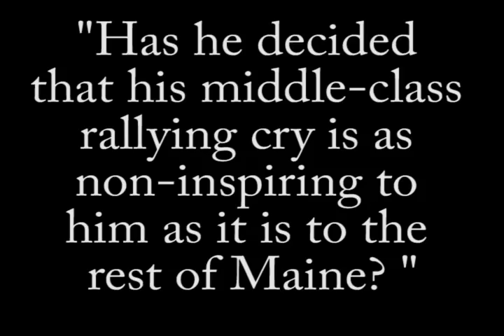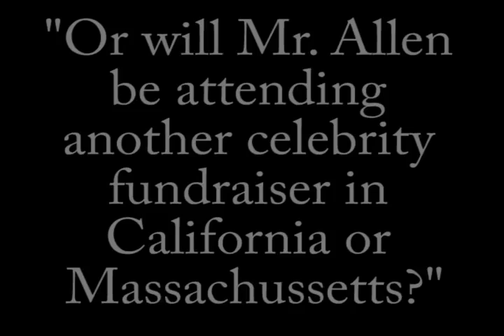Tom Allen- Running away from his own party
Maine Senate Candidate Tom Allen refuses to debate his primary opponent Tom Ledue, even though Allen claims to be ready to debate his Republican opponent 'Any time, any place'